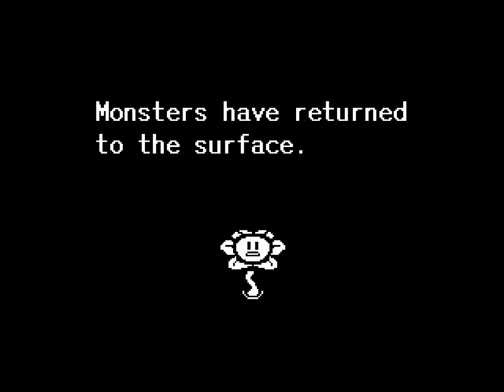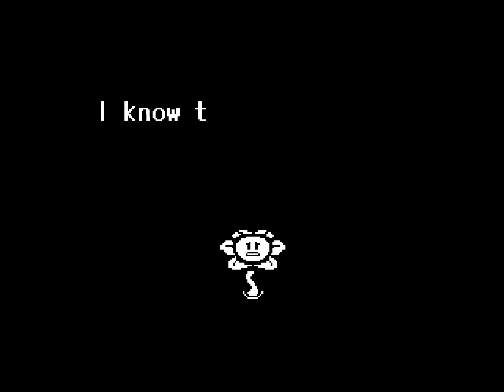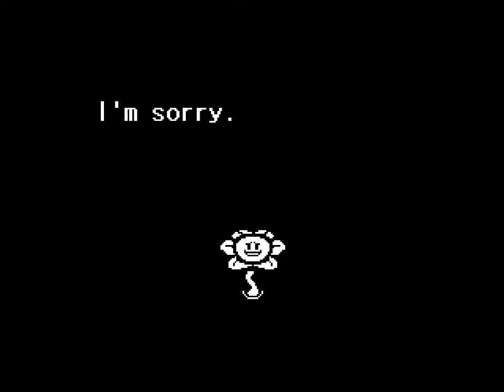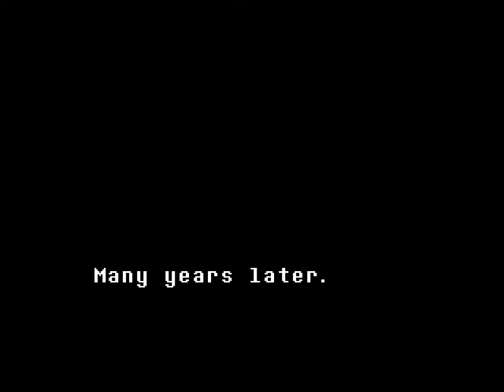Undertale | True Genocide | Blind LP | Part 1: But Nobody Came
Can't get enough of Undertale, can we?

I won't tolerate any spoilers of any kind! No saying of what will/can happen. Nothing about paths for different endings. Discussing or talking about what has happened up to the point of the video you're commenting on is perfectly fine.

Played on Steam with an Xbox Day One controller.
Audio recorded, mixed and mastered with Cubase.